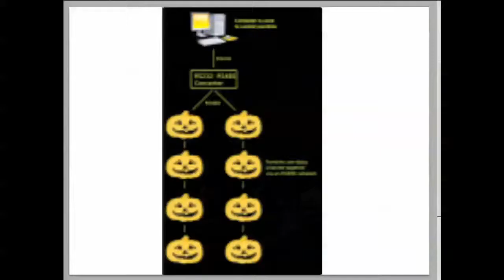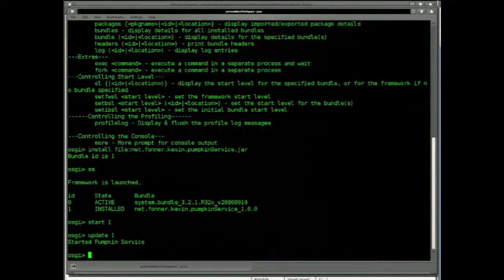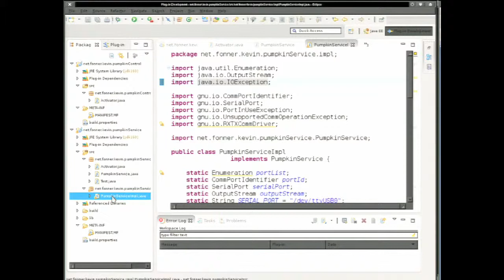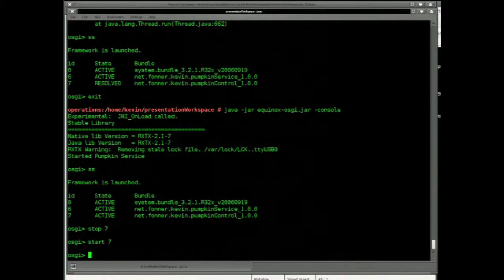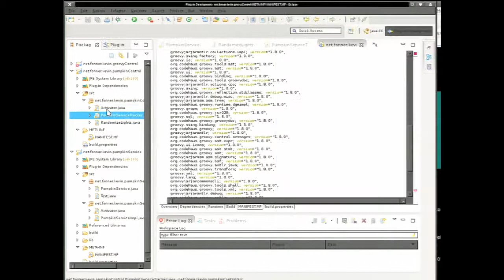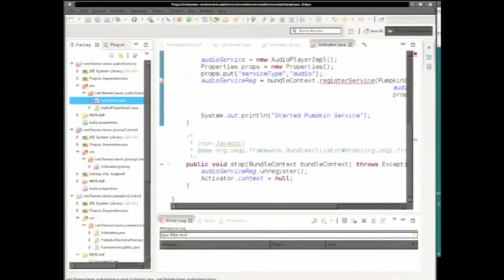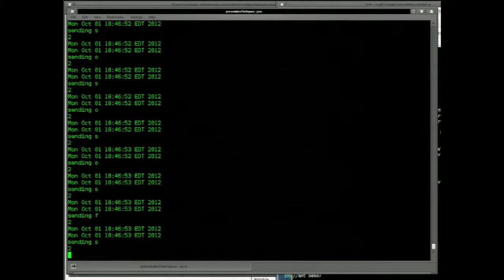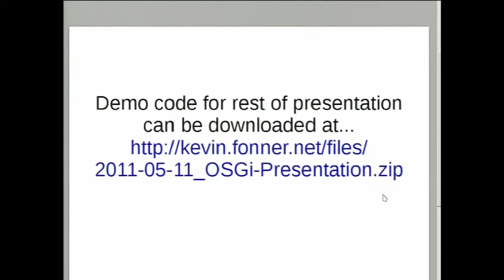Automating Your Haunted Dungeon with OSGi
This session offers an introduction to OSGi. The speaker demonstrates OSGI's core capabilities by showing how he used OSGi to create a dynamic pluggable framework for controlling the props in his annual haunted dungeon for Halloween. The individual effects in the haunted scene are implemented as OSGi components called bundles and are integrated to work together via a services framework the OSGi framework provides.
The presentation covers what OSGi is and its key features and shows you how to get started in using OSGi to create a dynamic pluggable architecture for your next application, whether it is a small application running in an embedded computer or a large Web application running in Spring.